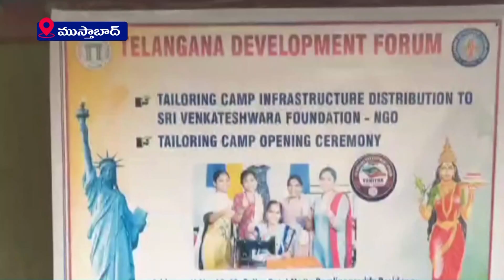ఉచిత కుట్టు శిక్షణ కేంద్రాన్ని సద్వినియోగం చేసుకోవాలి ...SSC NEWS KARIMNAGAR – 07.07.2024